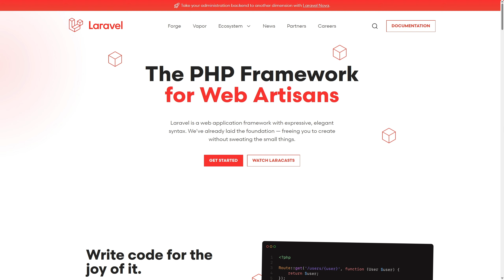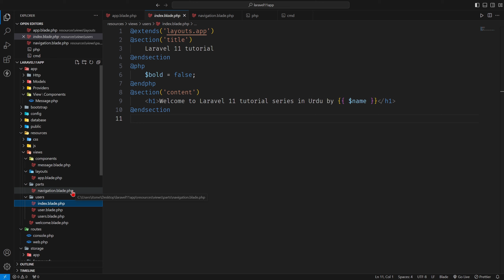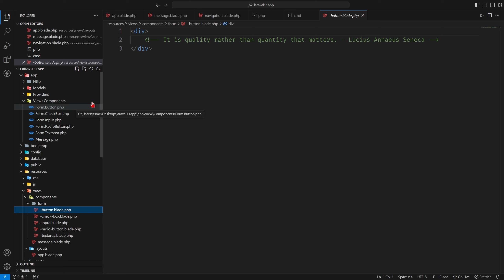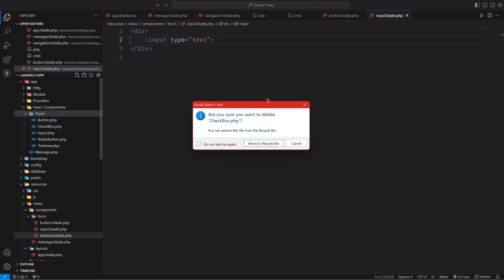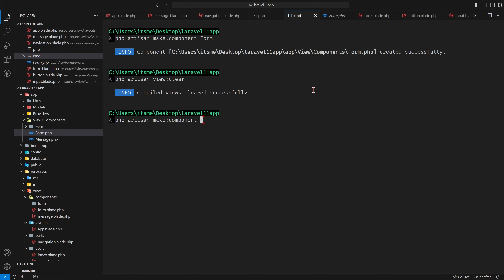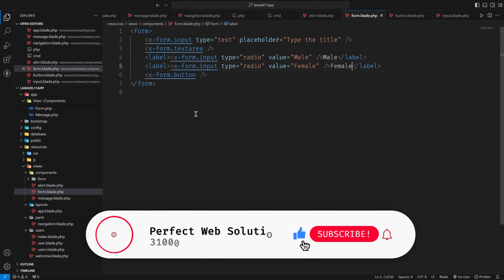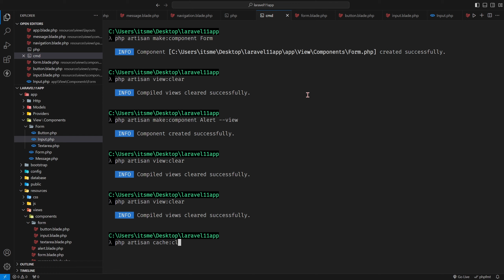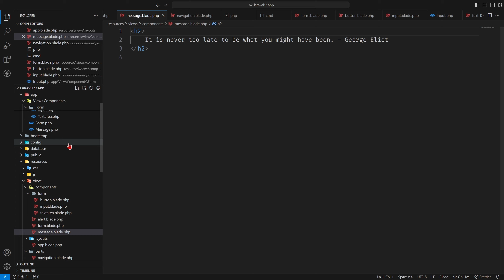Part 09 | Laravel 11 Tutorial Series in Urdu/Hindi | Laravel Components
Hello Friends,

Our Famous Video Tutorials in Urdu / Hindi Language